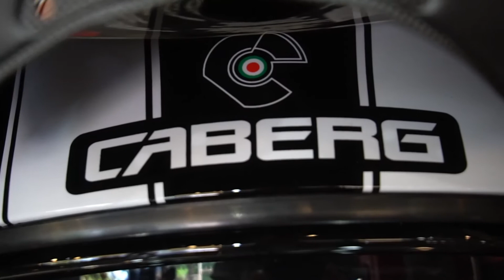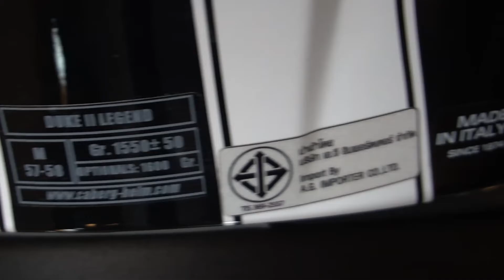รีวิวหมวกกันน็อค CABERG รุ่น DUKE II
เป็นรุ่นใหม่ ที่มีการพัฒนา รูปร่างหน้าตาและช่องลม มาพร้อมแว่นด้านในและสามารถเปิดยกคางได้
วัสดุโพลี่คาร์บอเนต ให้ความแข็งแรงยืดหยุ่นให้ความแข็งแรงได้ดี นำเข้าจากอิตาลี

หมวกกันน็อค เชียงใหม่,หมวกกันน็อคเชียงใหม่
หมวกกันน็อค วินเทจ,หมวกกันน็อค คลาสสิค